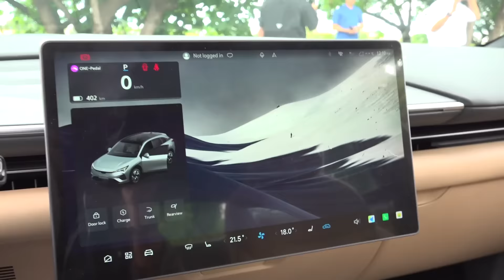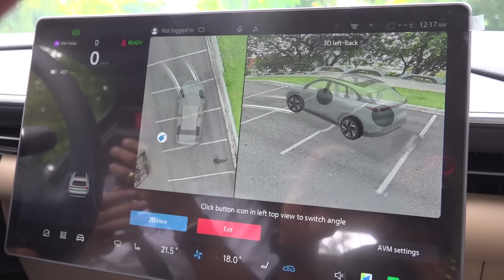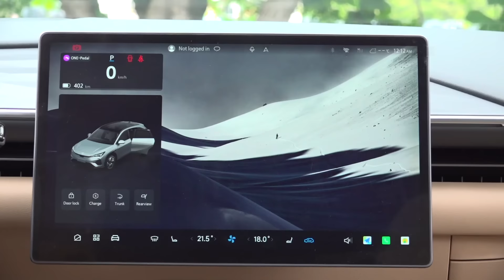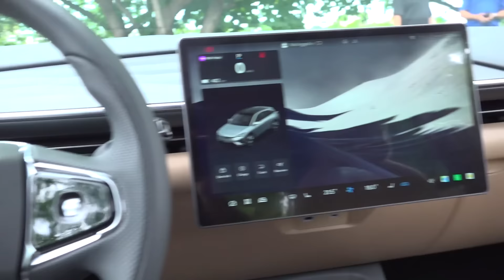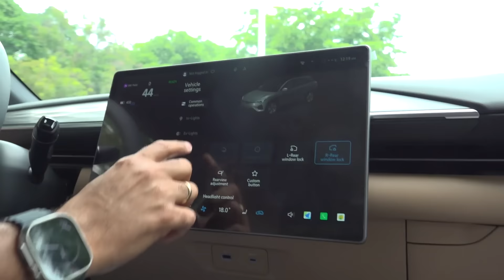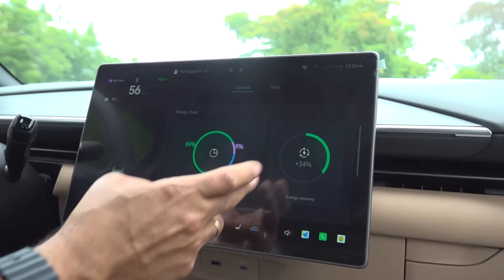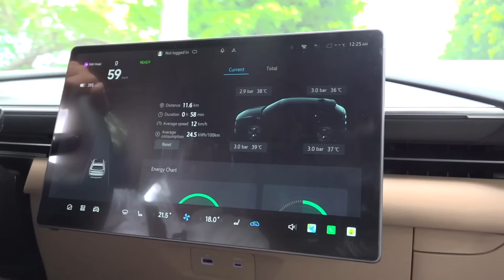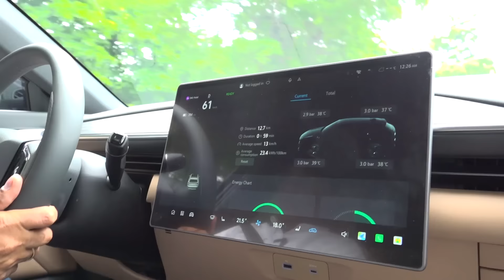El Arcfox Alpha T5 llega con 550 KM de autonomía a República Dominicana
Charles Sánchez de Zero Emisión RD no presenta el  SUV Arcfox Alpha T5 se posiciona como un SUV totalmente eléctrico de tamaño mediano, construido sobre una plataforma de alto voltaje de 800V. Puede recargarse durante 10 minutos para alcanzar una autonomía de 260 km, y su autonomía eléctrica pura en condiciones CLTC es de 660 km.

las exclusivas de Jose Peguero,Jose Peguero,República Dominicana,entrevistas,jose peguero entrevista,debates,subidas recientes,peguero,El Alpha T5 llega a República Dominicana,Alpha T5 llega a República Dominicana,El Alpha T5 llega a República Dominicana con 550 KM de autonomía,Alpha T5,garmin alpha t5 mini,alpha t5,ALPHA T5 ELECTRICO,T5 ELECTRICO,alpha t5 republica dominicana